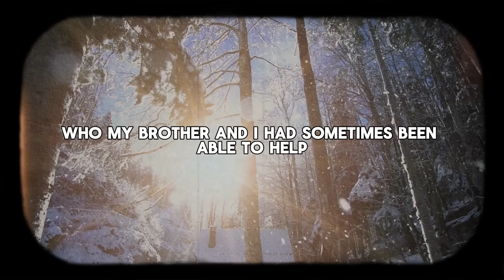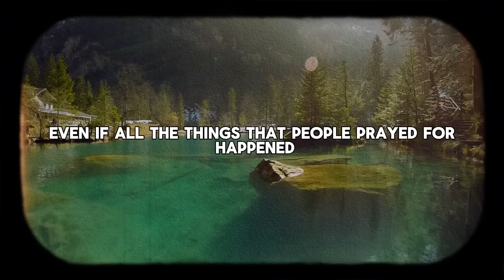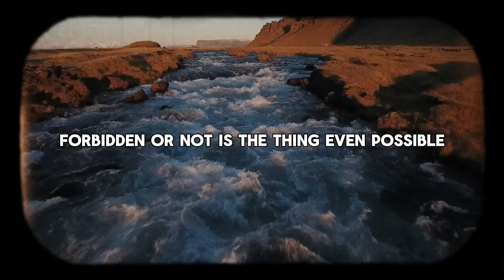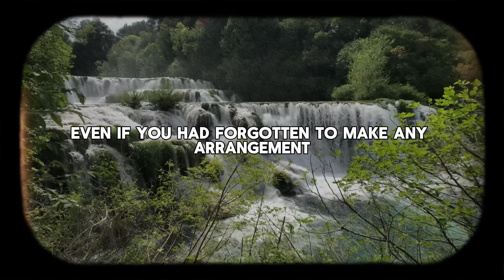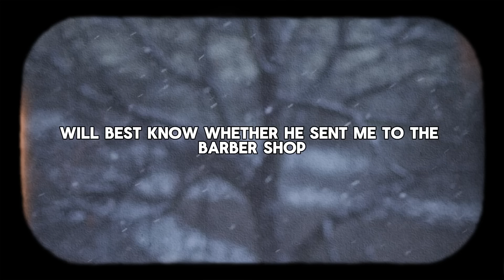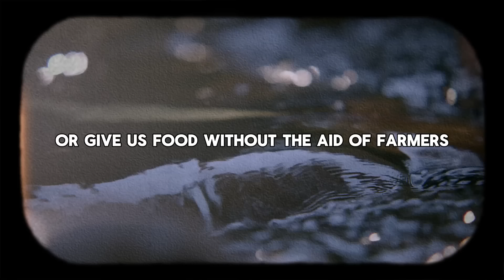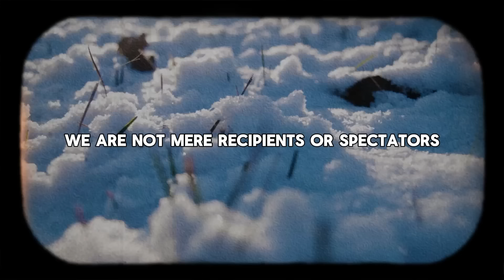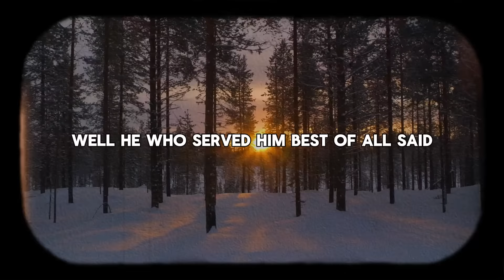Transform Your Prayers into Unstoppable Ones